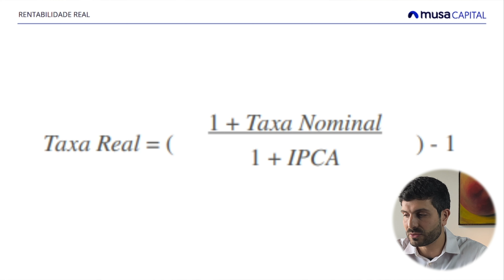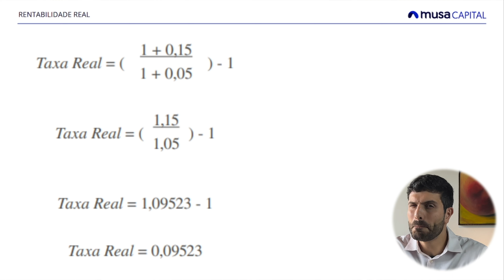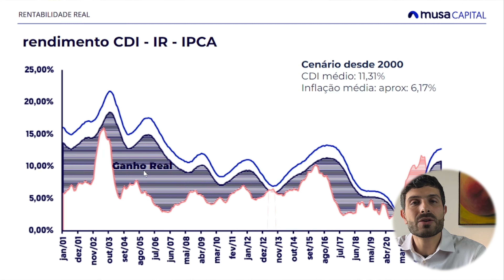Como calcular o impacto da inflação nos investimento. Fórmula da Rentabilidade Real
Quer ajuda pra decidir os melhores ativos financeiros pra sua carteira de investimentos? Entre em contato conosco e receba a ajuda de um especialista

No vídeo de hoje nosso sócio @stefano.tremea explica como calcular a Rentabilidade Real nos investimentos. Além da inflação você não pode esquecer do impacto dos impostos nos seus investimentos.